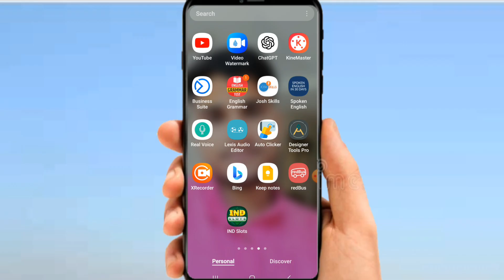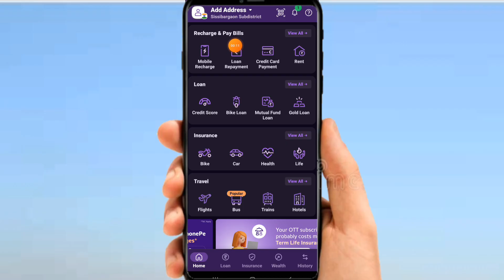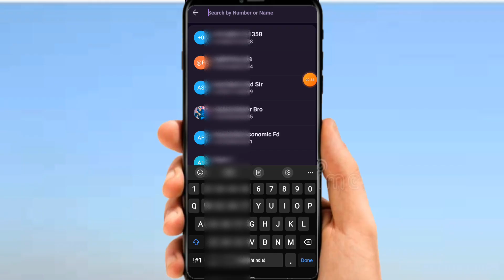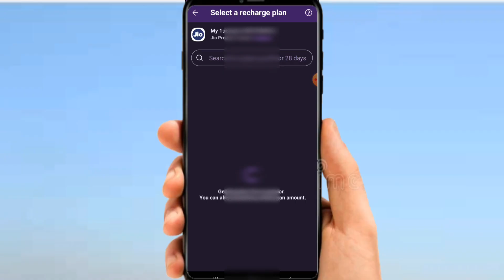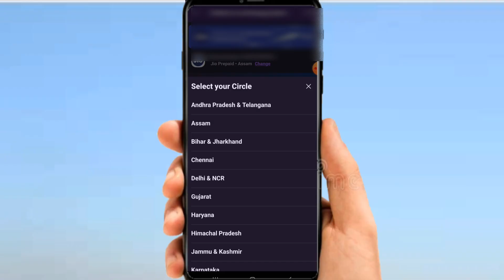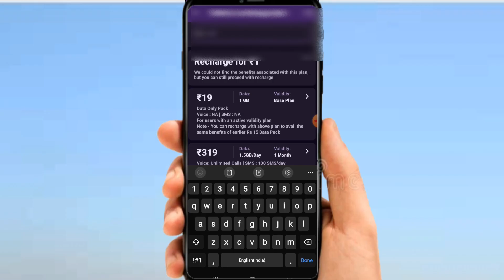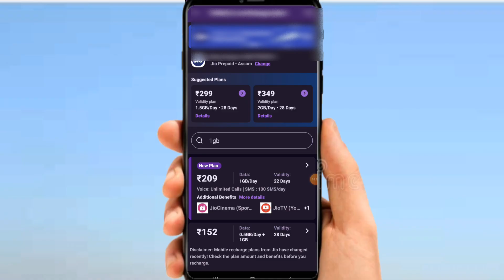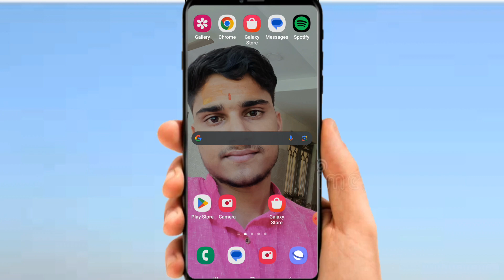phonepe se mobile recharge kaise kare | फोनपे से रिचार्ज कैसे करे ?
phonepe se mobile recharge kaise kare  फोनपे से रिचार्ज कैसे करे ? Mobile Recharge kaise kare  Phonepe Se Recharge Kaise Kare 2024 How To Phonepe Mobile Recharge
Complete New Process 2024

Recharge kaise kare phonepe
Recharge kaise karen
Recharge mobile se kaise kare

phonepe par recharge kaise kare2024

phonepe par recharge processing problem 2024

phonepe par recharge karne par cashback kaise milta hai

phonepe par recharge kese hoga 2024

phonepe par recharge failed ho raha hai

phonepe par recharge wapas kaise laye

phonepe par recharge nahi ho raha hai

phonepe par fastag recharge kaise kare

phonepe par recharge karke cashback kaise paye 2024

phonepe par recharge karke paise kaise kamaye 2024

phonepe recharge kaise kare 2024

phonepe recharge 2024

phonepe recharge processing problem

phonepe recharge cashback 2024

phonepe recharge problem

how to recharge in phonepe

phone se recharge kaise kare

how to mobile recharge from phonepe

phonepe par recharge kaise kare

phone pe se recharge kaise kiya jata hai phonepe mobile recharge cashback
phonepe recharge
mobile recharge

फोनपे से रिचार्ज कैसे करें
फोनपे से मोबइल रिचार्ज कैसे करें
फोनपे से रिचार्ज कैसे करतें हैं
मोबाइल में फोनपे से रिचार्ज कैसे करें
फोन पे से मोबाइल रिचार्ज कैसे करें